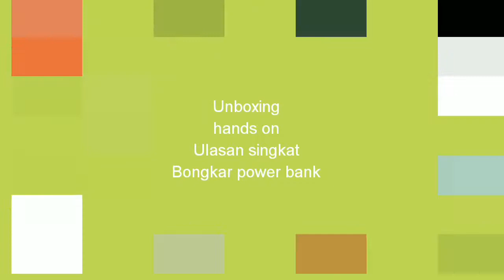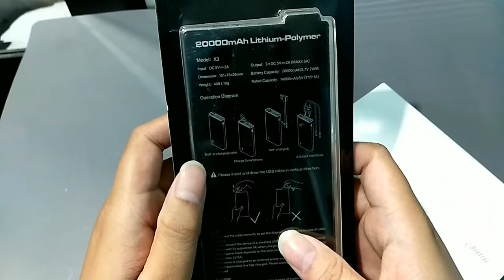Hame X3 Powerbank real 20.000 mah cuma 200ribuan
powerbank murah berkualitas dari hame